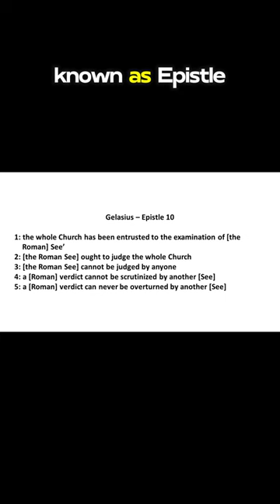Pope Gelasius instills separation of church & state, & declares the papacy immune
Pope Gelasius writes to the Eastern Roman Emperor instructing him that secular power is subordinate to spiritual power; and proclaims the papacy is immune from civil or ecclesiastical prosecution.